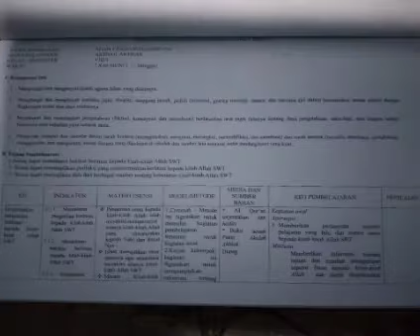PPL 1_Indah Rahmadani Putri_ PAI-4_ Dr. Mohammad Al-Farabi, M.Ag